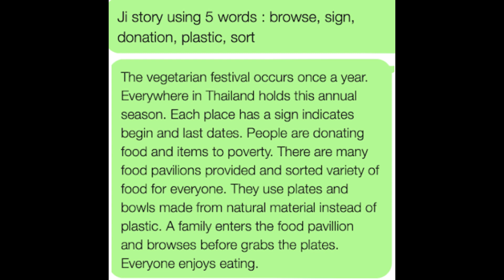The vegetarian festival แต่งเรื่องจากคำ🤠ป้าโอ้ท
ฝึกภาษาอังกฤษ ปรับการออกเสียง Pronounciation พูดภาษาอังกฤษ เรียนภาษาอังกฤษ เรียนออนไลน์ พูด ฟัง อ่าน แต่งประโยค ดูรายละเอียดเรียนออนไลน์
สอบถามรายละเอียด หรือส่งข้อความหาที่เฟสบุ๊ค EngOath 😇
ซื้อหนังสือของป้าโอ้ท
พูดภาษาอังกฤษ ISBN 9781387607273